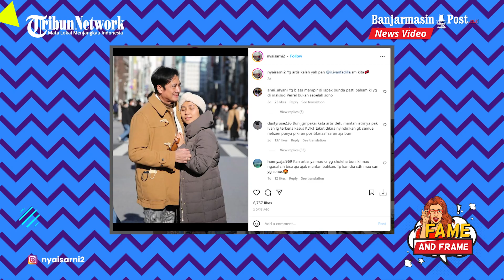Unggah Foto Romantis, Istri Baru Ivan Fadilla Diduga Sindir Kasus Venna Melinda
BANJARMASINPOST.CO.ID - Belakangan ini, nama Venna Melinda menjadi sorotan publik setelah jadi korban KDRT dari suaminya, Ferry Irawan.

Venna Melinda laporkan suaminya, Ferry Irawan ke Polres Kediri, Jawa Timur atas dugaan kasus KDRT pada Minggu (8/1/2023).

Kejadian tersebut diduga karena Venna Melinda dan Ferry Irawan terlibat cekcok di salah satu hotel di wilayah Kediri, Jawa Timur.

Diketahui, polisi sudah memeriksa 4 saksi terakit kasus tersebut.

Venna Melinda jadi korban KDRT Ferry Irawan, baru-baru ini istri Ivan Fadilla malah disebut sindir ibunda Verrel Bramasta.

Hal itu berawal dari postingan Sarni di akun Instagram pribadinya pada Senin (9/1/2023).

Dalam unggahannya, Sarni membagikan sebuah foto romantis bersama sang suami, Ivan Fadilla

Sumber : TRIBUN-VIDEO.COM